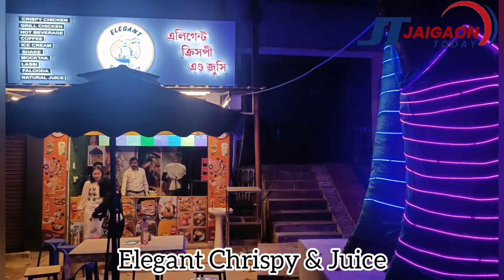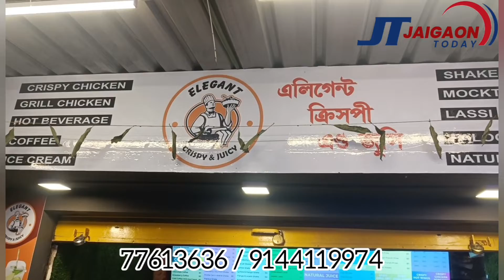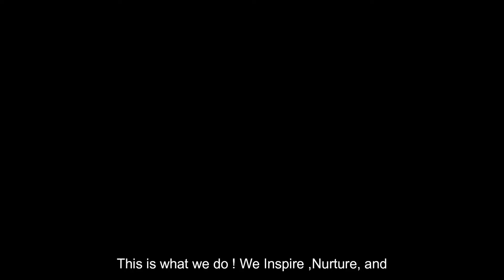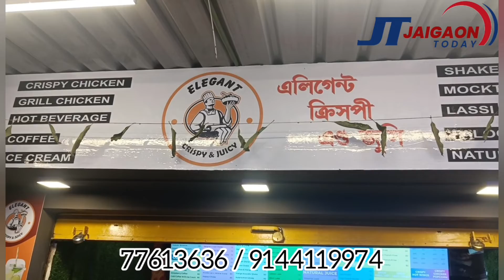Hasimara girl is distributing mosquito nets among tea workers to protect them from dengue!